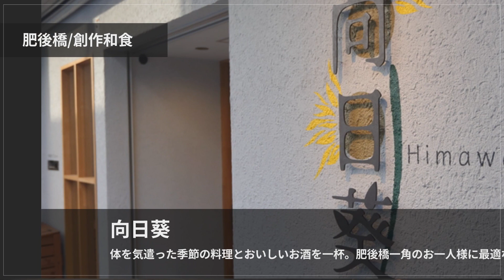向日葵【肥後橋】 創作和食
体を気遣った季節の料理とおいしいお酒を一杯。肥後橋一角のお一人様に最適な一軒

※ご予約の方はお電話にてお願い致します。 くつろぎの空間の中、体を気遣った料理とおいしいお酒で一杯。お一人様で気軽に足を運べる肥後橋エリアの一軒です。毎日市場で選んだ旬の食材や産地直送の無農薬野菜・無農薬米を使い、その日の献立を組み立てています。料理はだしを効かせた薄口テイスト。調味料など一つ一つこだわっています。お酒は全国各地の厳選地酒に、自家製のレモン酎ハイ・梅酒も用意。カウンターを主体とした空間はお一人様に最適でつい長居してしまいそうです。太陽の花・明るいイメージを持つ一方で、酷暑を耐え抜く力強さを持つ向日葵の花のように。慌ただしい日々を送る人びとを、常に優しく迎え入れてくれるお店です。

00:00 お店概要
00:07 お店のこだわり
00:28 お店のおすすめメニュー
00:55 お店のこだわり